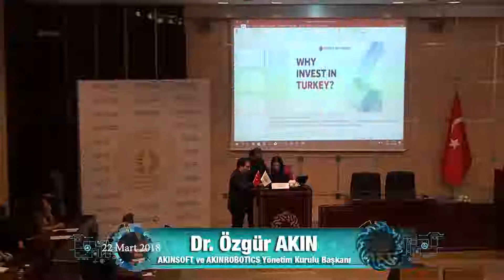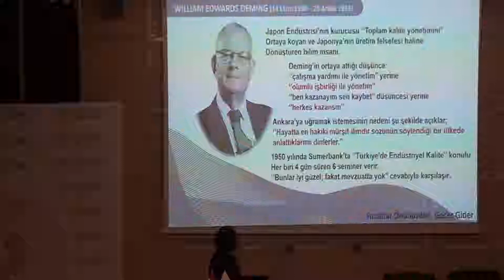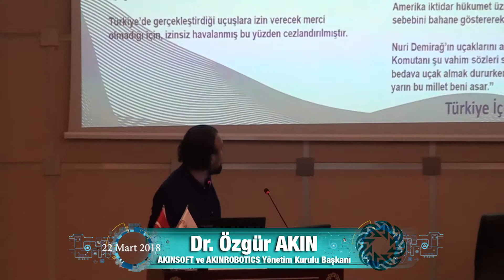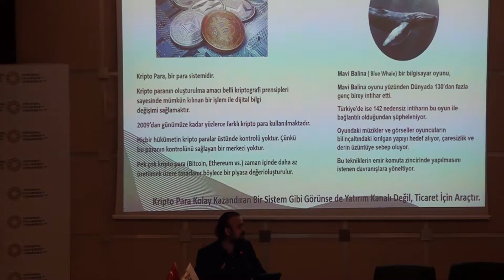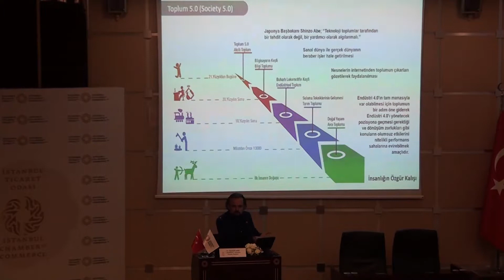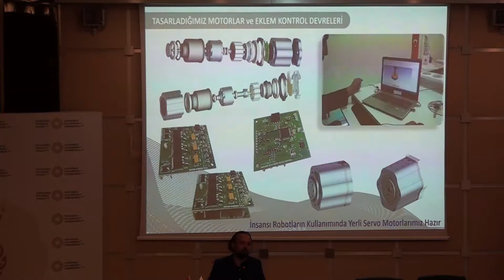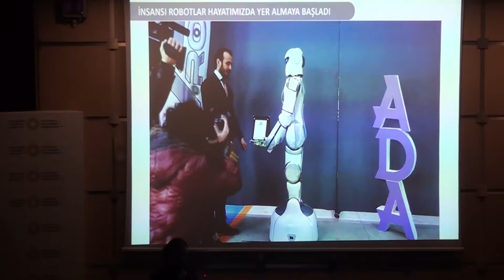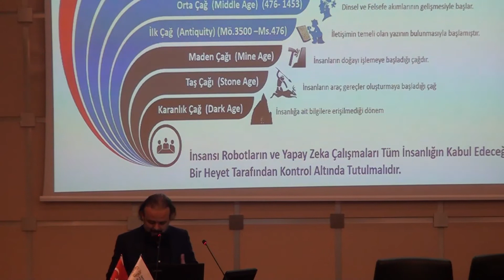İstanbul Ticaret Odası-Dr. Özgür AKIN "Yapay Zeka Dönüşümü ve Robot Uygulamaları" Semineri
Dr. Özgür  AKIN 100'e yakın üniversite, kurum ve kuruluşta;  sosyal sorumluluk bilinciyle, "Dijital Dönüşüm" konulu  konferanslar gerçekleştirdi.
Yüksek teknolojiye gereken önemi vermeyen milletler, kendi topraklarında özgür olduklarını sanarak, köle olmaya mahkûmdur.
Geçmişimizden aldığımız hürriyet ve bilim mirasını, yüksek  teknoloji ile taçlandırmak adına katılmış olduğumuz tüm organizasyonlarda emeği geçen hocalarımıza ve tüm katılımcılara teşekkürlerimizle...